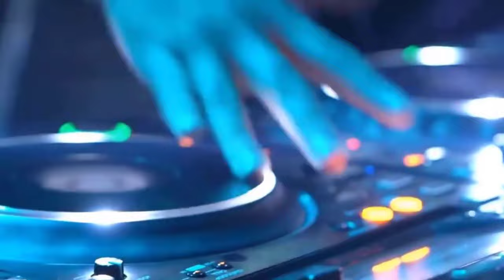Funkadelic-Get Off Your Ass And Jam (JAYC 2k24 Remix )